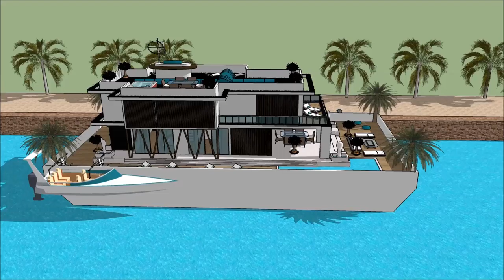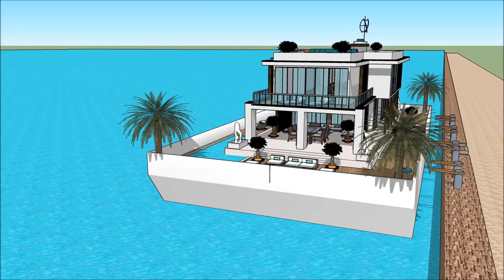Mo vlogs floating house making platform engineering design architect in EUROPE luxury floating barge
The floating house villa houseboatzania launching an innovative high-end luxury yacht floating house villa mansion home design potentially as a display of exhibition of the Mo vlogs floating house making platform engineering design architect in EUROPE luxury floating barge.

The collection of the Floating house villa houseboatzania concept of Mo vlogs floating house making platform engineering design architect in EUROPE luxury floating barge consists of high luxury and architectural art pieces in minimalism combined with living on the waterfront of the harbour.

The floating house villa mansion yacht design has the basis to sustain living with high standards and contemporary structural design at Mo vlogs floating house making platform engineering design architect in EUROPE luxury floating barge with numerous of prospects for excessive living and celebrating the desire of life worldwide:  UK Thames London